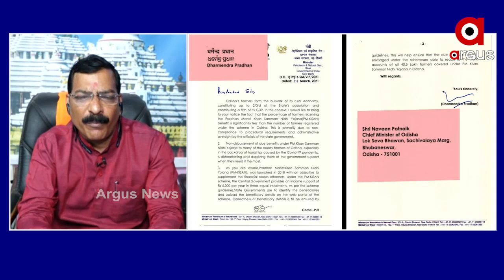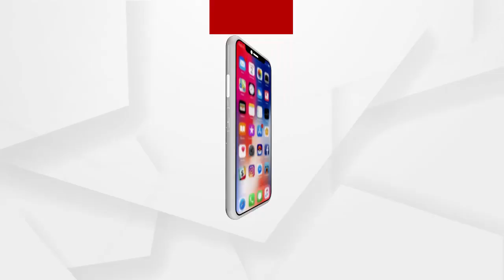ସରକାର କୌଣସି ଯୋଜନା ଜନସାଧାରଣଙ୍କ ବିକାଶ ପାଇଁ ନୁହେଁ ....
ସରକାରଙ୍କ କାଳିଆ ଯୋଜନାରେ କୌଣସି ସମନ୍ବୟ ନାହିଁ ସରକାର କୌଣସି ଯୋଜନା ଜନସାଧାରଣଙ୍କ ବିକାଶ ପାଇଁ ନୁହେଁ .